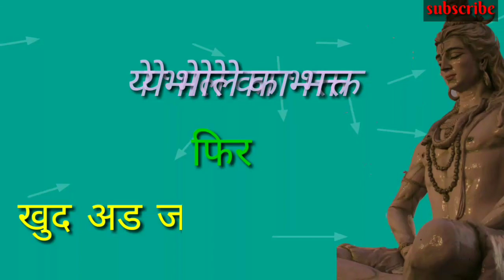bholenath bhole ka diwana hu status song||PR FUNCLUBE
PR FUNCLUBE

30 seconds status video
Whatsapp Love status,
Dialogue status,
Lyrical video status,
BOLLYWOOD Song,
Viral Video,
Trending,
Trending Video,
status 2018,
New Gujarati WhatsApp,
Gujarati Status,
WhatsApp Video Status,
Gujarati Geet Status,
Gujarati Video Status,
30 seconds status,
WhatsApp songs,
WhatsApp love songs,
WhatsApp comedy,
WhatsApp comedy scenes,
WhatsApp emoji,
whatsapp status,
whatsapp video,
whatsapp romantic,
whatsapp song,
whatsapp latest status video,
whatsapp song,
whatsapp status in tamil,
love status new telugu,
love status old,
WhatsApp status video new,
love status all, status video hd,
love status new,
WhatsApp dp,
love status,
sad status,
old status,
emotional status,
whatsapp status,
whatsapp love video tamil,
love status tamil,
video hindi, video tamil,
status song new,
short love song telugu,
whatsapp status songs,
short love song in tamil,
status video hd,
short love song kannada,
whatsapp status new,
status videos,
short love song english,
Romantic video,
short love song malayalam,
whatsapp status video song,
Romantic status,